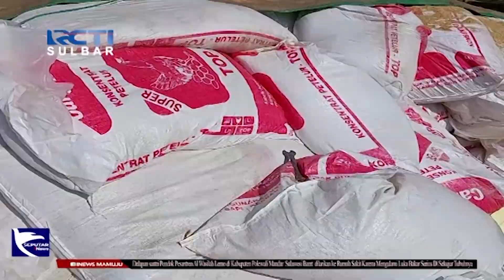Truk Tabrak Truk | Seputar iNews Sulbar | 18-10-2023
Gagal menanjak, truk bermuatan puluhan ton pakan ayam ternak, menabrak truk container, di jalan trans Sulawesi, desa salugatta, kecamatan budong-budong, kabupaten mamuju tengah sulawesi barat. Beruntung tak ada korban jiwa dalam peristiwa ini.